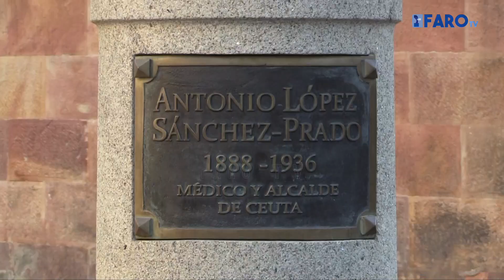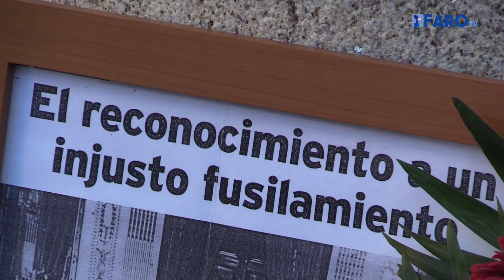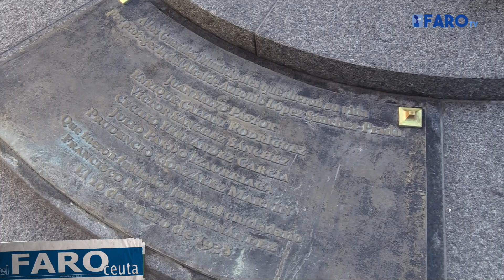Sentido recuerdo a Pepe Mata en el homenaje a los escoltas de Sánchez Prado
UGT rinde su tradicional homenaje a los escoltas de Sánchez Prado con un sentido recuerdo al recientemente fallecido Pepe Mata

Redacción y locución: Mayte Solán